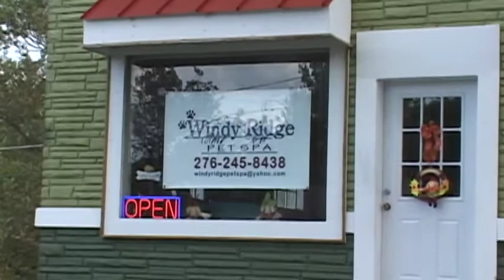TazewellTimes.com: Windy Ridge Pet Spa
Windy Ridge Pet Spa in Tazewell, Virginia